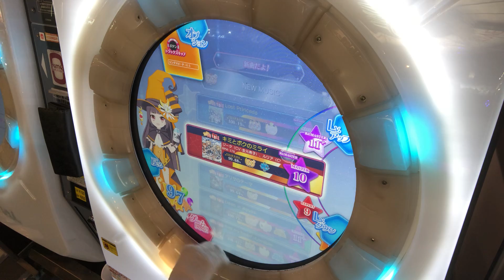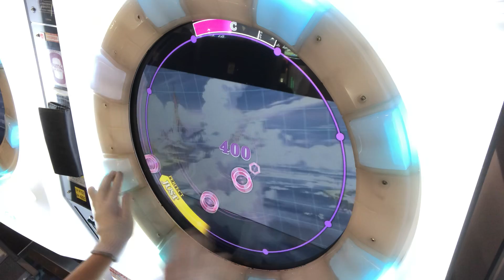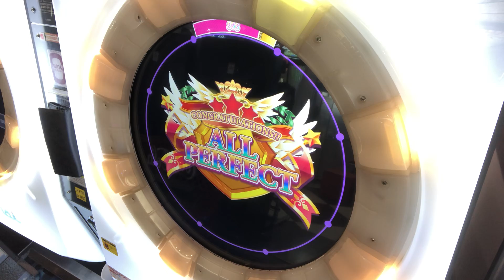【直撮りmaimai】Amakage! キミとボクのミライ MASTER 初ALL PERFECT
グラブル！知っているけどやったことないやつ